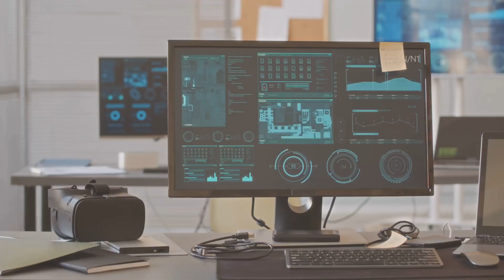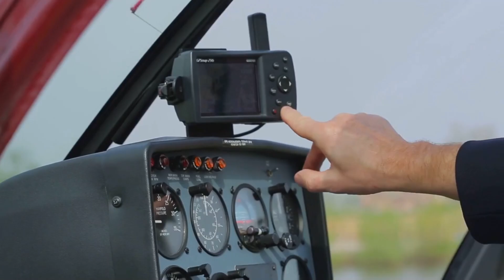Future of War: Beidou vs GPS New Tech War! AIWarfare FutureWar M i l i t a r y A I